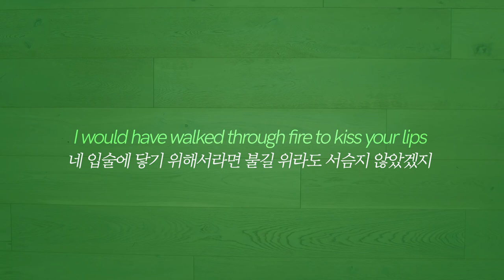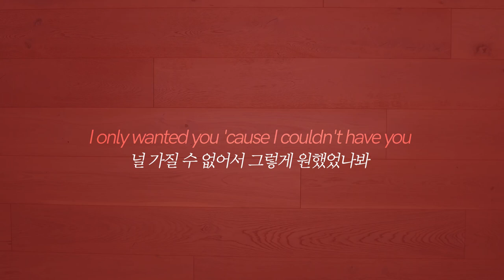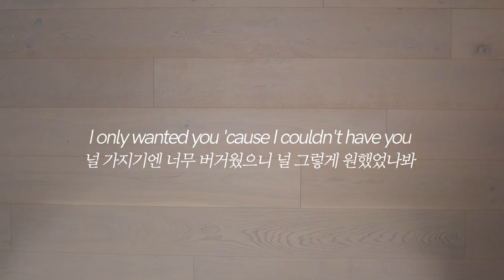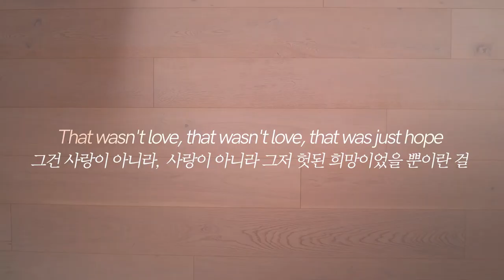[한국어 가사 해석] The Chainsmokers - Hope feat. Winona Oak (2019)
이 동영상으로부터 그 어떠한 수익도 창출하지 않습니다.

더욱 더 많은 팝송 추천과 가사해석은 여기로:
New Translations and more detail description of this song:
POP DIARY